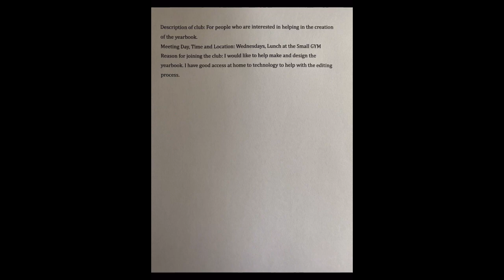Health & Career Club Faire Q1